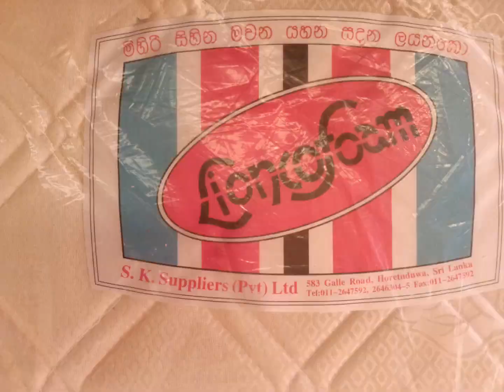Teak Wood Bed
Visit topads.lk for more details.